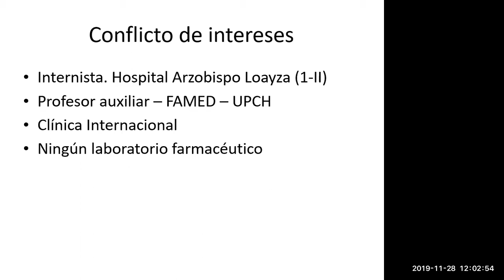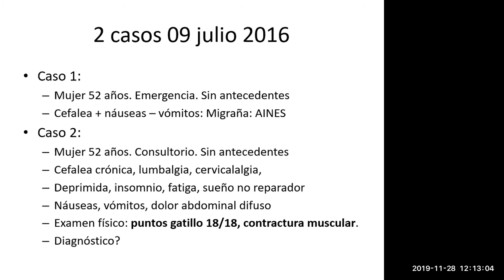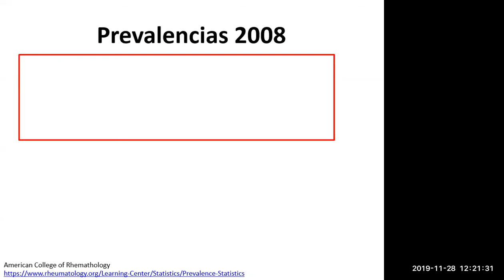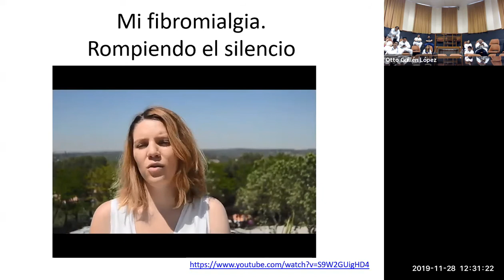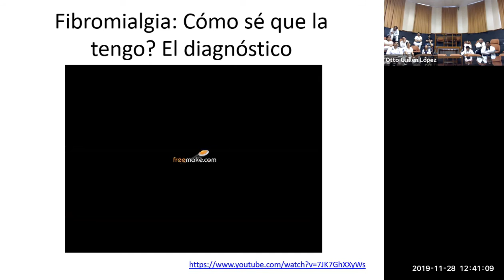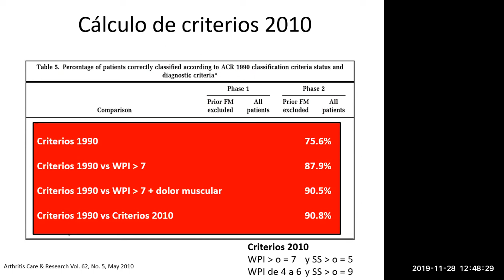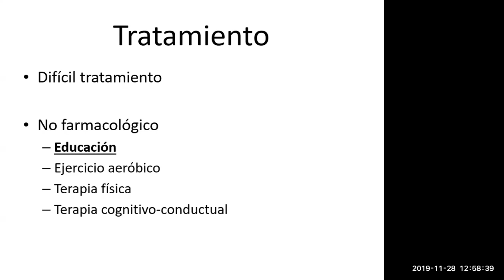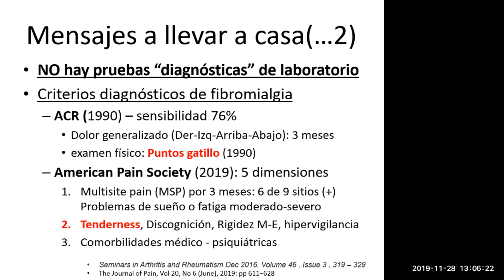Fibromialgia -Cómo saber si alguien sufre esta enfermedad?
Charla en la que presentamos un caso clínico visto desde un punto de vista de un médico en emergencia y otro médico distinto en consultorio. La paciente había sido  evaluada el mismo día.
Quizás por lo descrito en los primeros 11 minutos del video, algunos pacientes con cefalea tensional "mejoran" con amitriptilina.
Utilizamos clickers para saber la opinión de los que estaban presentes, y discutimos sus diagnósticos diferenciales.

Luego presentamos 3 videos de testimonios de pacientes que sufren de fibriomialgia en Europa (minutos 22:28, 30:12, 45:00).

Después resumimos el cuadro clínico, criterios diagnósticos (37:14) y manejo (minuto 43:22) de fibromialgia.

Al final, describimos la evolución de los síntomas de la paciente con el tratamiento farmacológico que debía recibir.

0:00 Presentación de 2 casos clínicos
11:06 agenda y objetivos de aprendizaje
13:27 Prevalencia de fibromialgia
22:12 Testimonios de pacientes con fibromialgia
30:09 cómo se hace el diagnóstico de fibromialgia
43:24 Tratamiento de fibromialgia
54:25 Resolución de casos y conclusiones